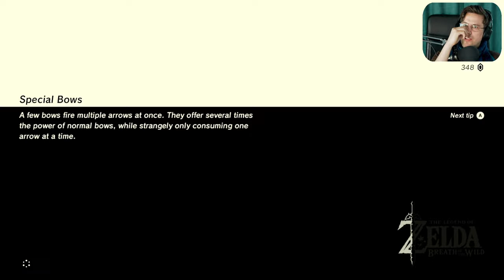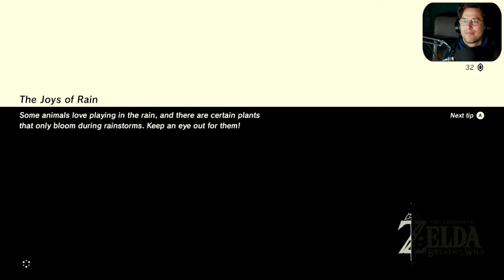🔴 4: Link the photographer finds a BS shrine!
The legend of Zelda: The breath of the wild: Episode 4:
Link finds the camera and begins his photographer career. At the end he finds a horrible BS shrine!

Recorded on my Twitch stream. Played on Nintendo switch.